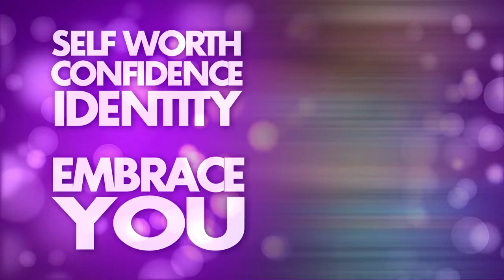I AM VERNICE Fashion Designer, Illustrator & Artist